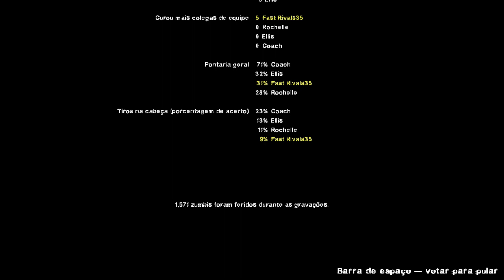Left 4 Dead 2: Tour of Terror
Map 1: 0:00
Map 2: 6:43
Map 3: 16:46
Map 4: 24:13
Map 5: 33:20